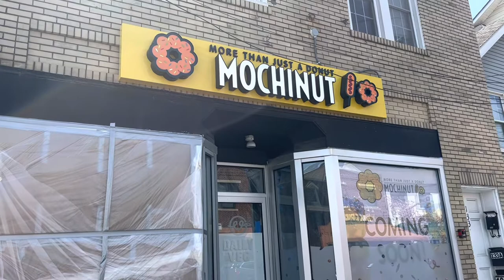E. Main Street, Newark Delaware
This video was filmed on April 24th, 2022 in Newark, Delaware. Today’s video features a walk-along on East Main Street, The University of Delaware, and a cameo by the Queen on campus, Zurry…..a well groomed poodle! 🐩 Enjoy!